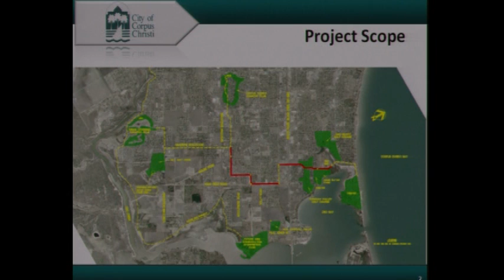City Council 360 Ep 1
City Council 360 Episode 1 Week of December 10, 2012